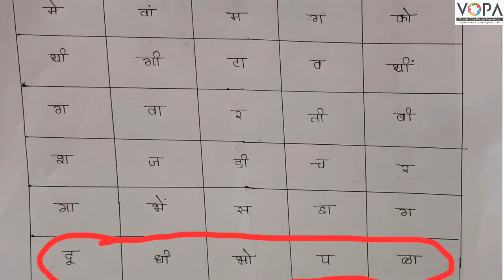3rd | खेळू करू शिकू | Chap 9 | ऐच्छिक उपक्रम - अन्न | परसातील भाजीपाला | V22 | V-School